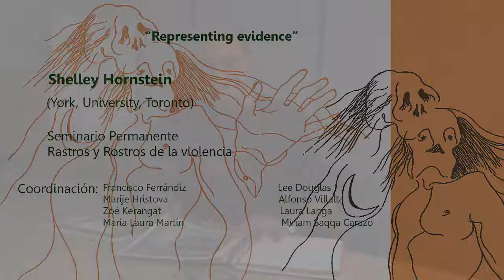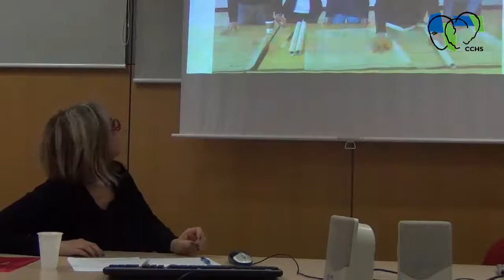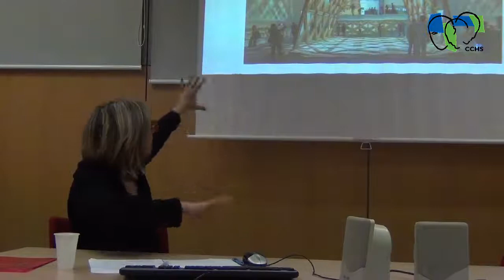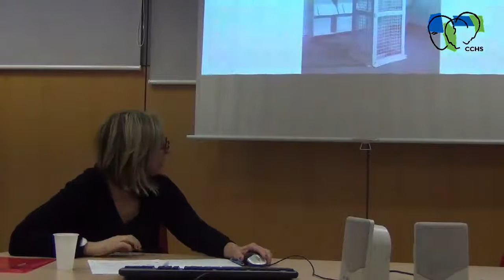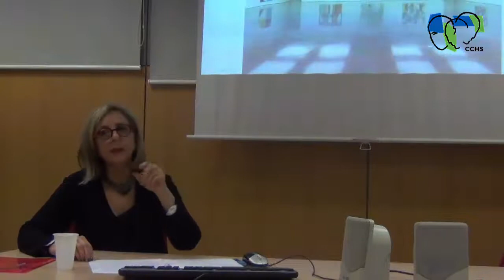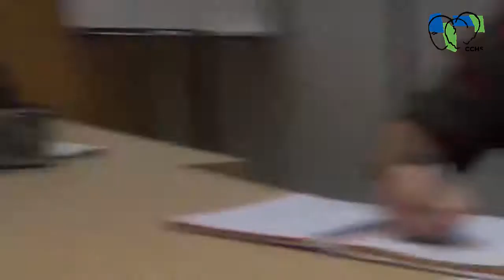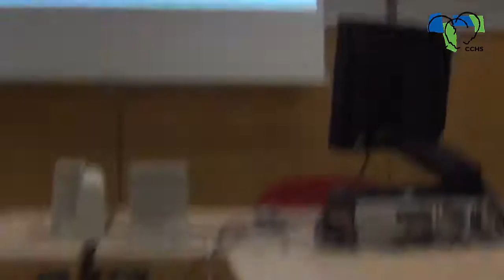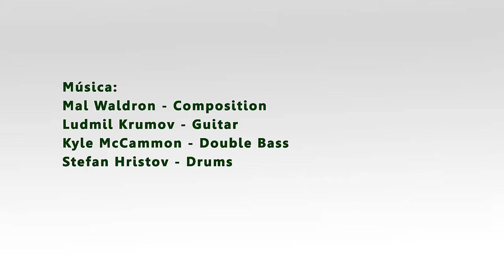Seminario Rastros y Rostros de la violencia: "Representing evidence"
Interviene: Shelley Hornstein (York University, Toronto)
Presenta: Francisco Ferrándiz (ILLA, CCHS-CSIC)

Resumen: Architectural historian, Robert Jan van Pelt, writes that it took him a decade to come to the awareness that the “crematoria of Auschwitz might be as important to our understanding of architecture as the great cathedrals…” Giulio Camillo’s Theatre of Memory as described by Frances Yates in her book, The Art of Memory, marked van Pelt when he studied under her.  Camillo demonstrates, according to Yates, that a visitor must “…perceive with his eyes everything that is otherwise hidden in the depths of the human mind.” I propose to consider the exhibition, The Evidence Room, curated and created by van Pelt and his team for the 2016 Venice Architectural Biennale.  It is an unusual exhibition regarding re-presentation of forensic evidence that van Pelt presented at the libel trial of Holocaust denier, David Irving. At the trial, van Pelt argued successfully about the role architecture played for the Nazi project and specifically in the construction of the gas chambers at Auschwitz. I will argue that the exhibition assembles objects that challenge ideas that move between human rights issues, architectural form, aesthetics and memory studies in order to examine what it means to display reconstructions as evidence. How do these forensic objects, presented as an architectural exhibition, challenge how we remember the violence of the past today? Can a contemporary exhibition cancel confront issues of memory or indeed extend its impact in the form of a memorial site? How do representations of evidence invite the viewer to reckon with the past? And what is different about an exhibition of objects that are not the objects themselves?

Realización y edición de vídeo: Raquel Vega Olivares (CCHS-CSIC)

Seminario que se celebró el 23/11/2017, dentro del ciclo “Seminario permanente Rostros y Rastros de la violencia, coordinado por Francisco Ferrándiz (ILLA-CCHS-CSIC).

Organiza: Proyecto "El pasado bajo tierra: Exhumaciones y políticas de la memoria en la España contemporánea en perspectiva transnacional y comparada” (CS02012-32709). Investigador Principal. Francisco Ferrándiz (Dpto. Antropología, ILLA, CCHS-CSIC)